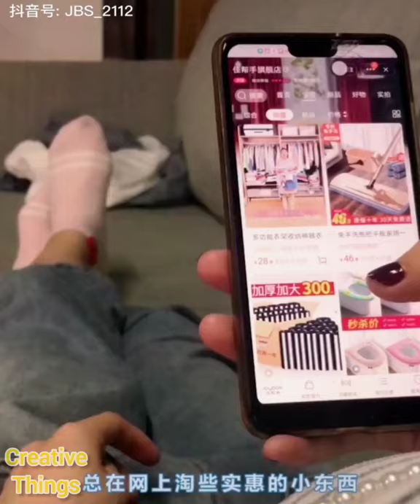VERSATILE UTENSILS & SMART GADGETS THAT WILL BLOW YOUR MIND 🏠 | TIK TOK MADE ME BUY IT #11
✓ Share if you found this interesting

versatile utensils,
smart gadgets that will blow your mind,
things that will blow your mind,
mind blowing things,
weird inventions,
latest innovation,
versatile homeware,
modern technology,
home technology,
creative technology,
creative kitchen tools,
cooking gadgets,
weird inventions,
creative inventions,
creative people,
home gadgets,
cool furniture,
smart home gadgets,
smart gadgets,
smart travel gear,
smart travel gadgets,
traveling packing list,
traveler must have,
furniture for apartments,
kitchen utensils,
kitchen gadgets,
tik tok viral,
china inventions,
tiktok china,
 tiktok douyin,
 douyin china,
 kitchen gadget
made in china,
chinese culture,
tik tok video,
china goods,
china gadgets,
creative gadgets,
home decor,
home appliances,
creative things